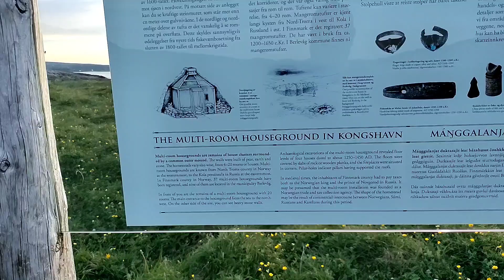Jäämeren rannikon muinaiset asutukset Norjan puolella.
Jäämeren rannoilla on asuttu jo ainakin 10000 vuotta. Tässä kerrostumat mitä voi löytyä samasta paikasta koskematta maaperään.